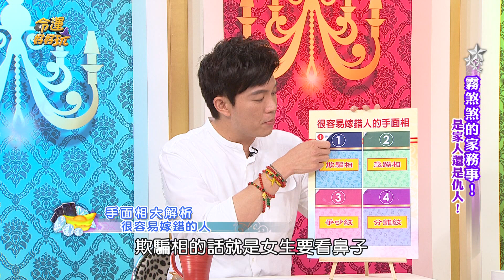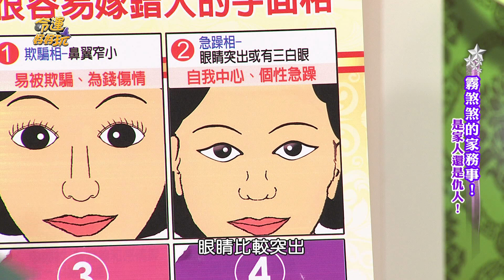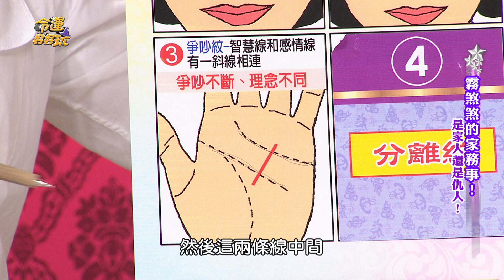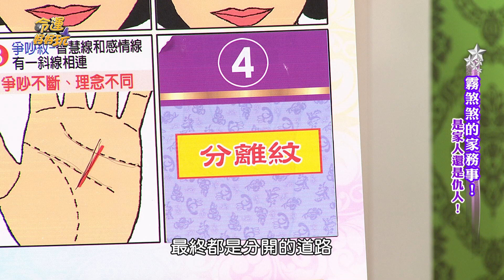【命運好好玩】專吸渣男送上門 原因竟是鼻子出了問題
男怕入錯行女怕嫁錯郎，

什麼樣手面相的女人容易遇到錯的人？

快來看看大師湯鎮瑋怎麼分析。